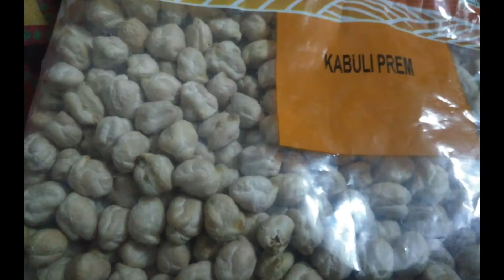kima chola Full HD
Keema aloo Recipe